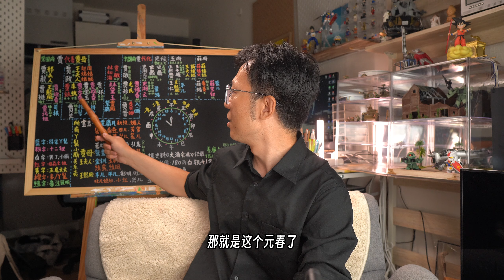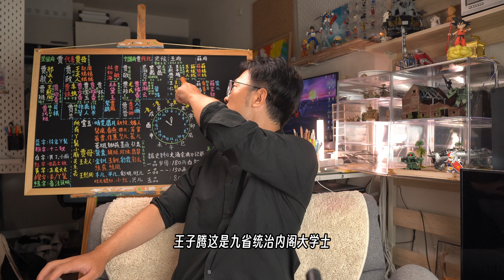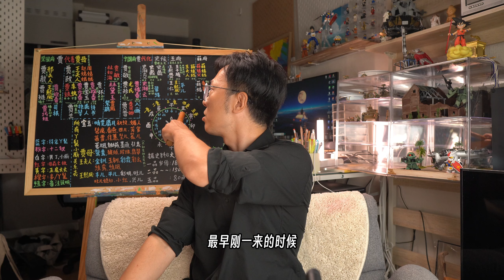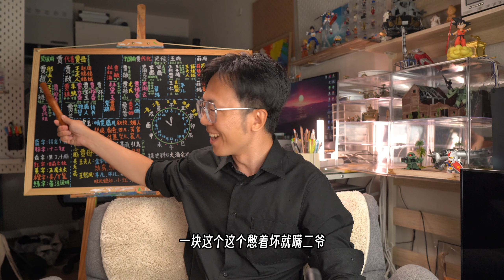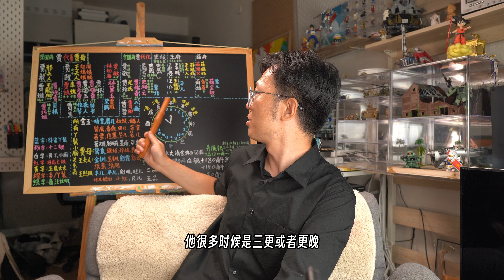【红楼梦新评16回】 贾元春才选凤藻宫【秦鲸卿夭逝黄泉路】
這人間的美好仿佛都來的那麼匱乏,好像一切都不足夠,時間不夠 正義不夠 愛不夠.於是這些故事都有了一個勇敢的開頭,感謝你聽我把它講完,謝謝你訂閱我的頻道